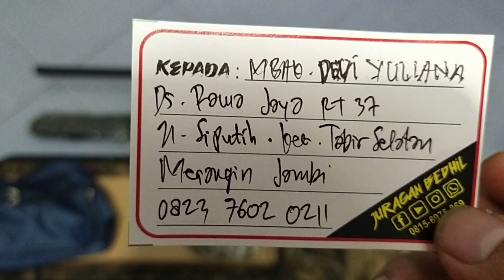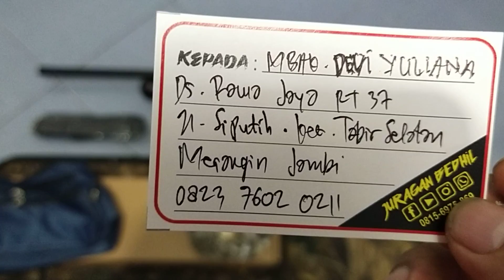TacticaL (Kaget)... Pesanan Mbak. Devi Yuliana... Merangin...